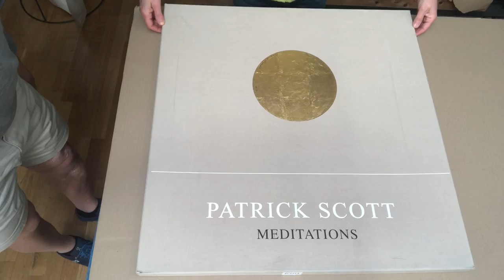Patrick Scott Meditations